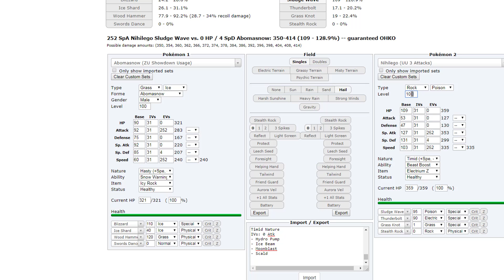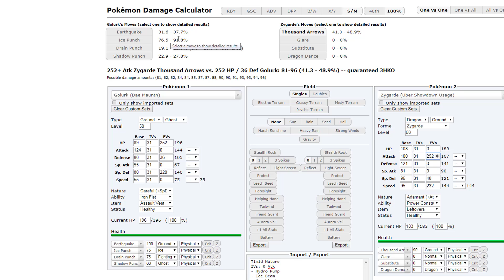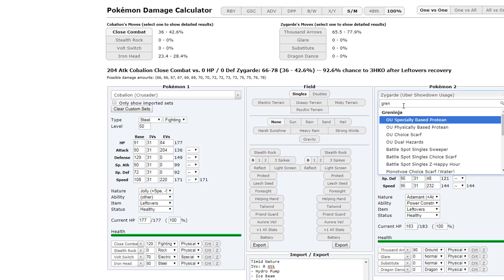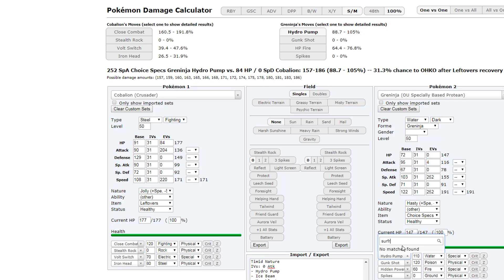PBA S1 Spieltag 3 | vs. Gentleman Drapion | Teambuilding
Die Pokémon Battle Association kurz PBA ist eine neue Pokémonliga im Draftformat
ausgespielt wird und vom guten Ash Ketchup und Akamask Organisiert wird.
Für weitere Infos guckt das Video und Checkt die Links in der Beschreibung.